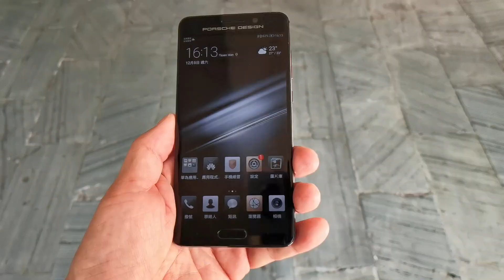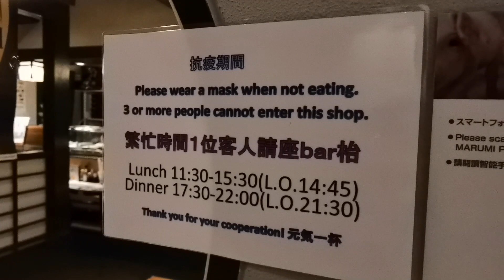荃湾は宝の宝庫、ファーウェイMate 9ポルシェデザインを中古でゲット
Y's Life L17
荃湾の中古スマホ屋があつまる荃豊中心を5か月ぶりに訪問。
ここだけの中古や新品が見つかる楽しい場所です。
今回はファーウェイMate 9 Porsche Designの中古良品を購入できました。

撮影：Huawei Mate 40 Pro